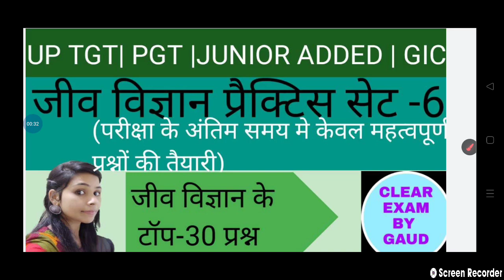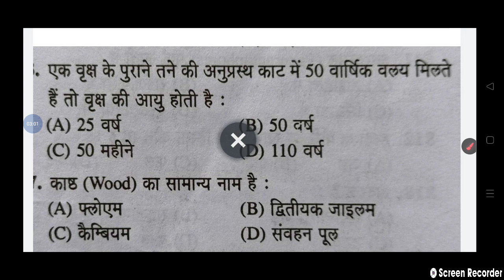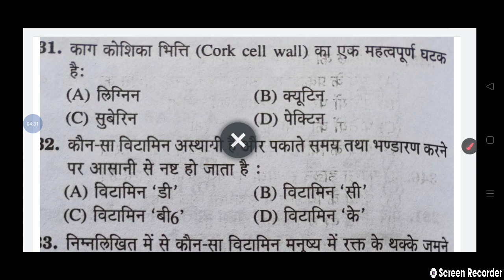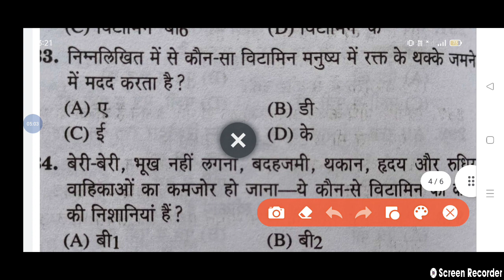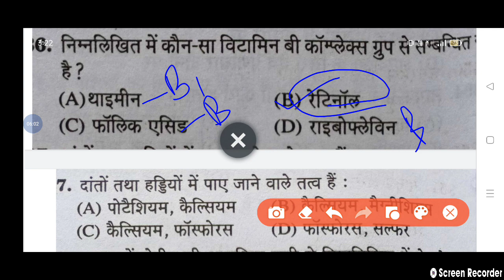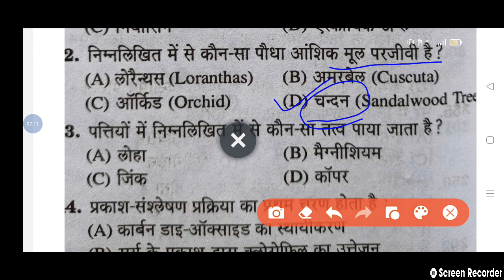uptgt, pgt biology practice set-6| tgt pgt biology model paper| tgt biology sample paper solution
tgt pgt biology practice set -6 | tgt pgt model paper 2021| tgt biology sample paper| tgt pgt solved paper biology| uptgt online classes biology...

Clear exam by gaud
Is video me hmne biology up tgt 2021 ki preparations k liye practice set solve kraya hai isme keval unhi prashno ko kraya gya hai jinki pariksha me aane ki sambhavna hai., uptgt pgt biology practice set aur previous year paper aur biology ke mahatvpurn class dekhne k liye hmare channel ko subscribe krein..